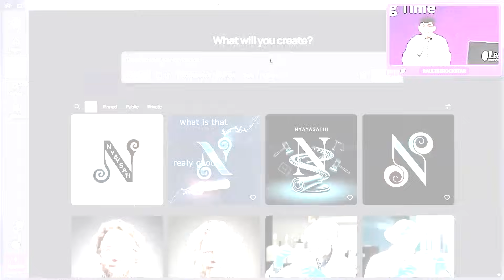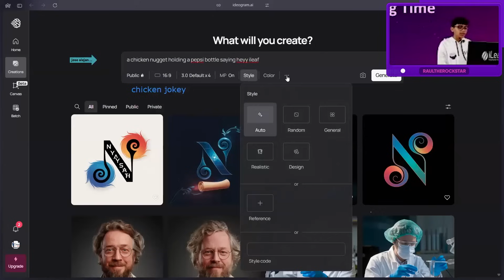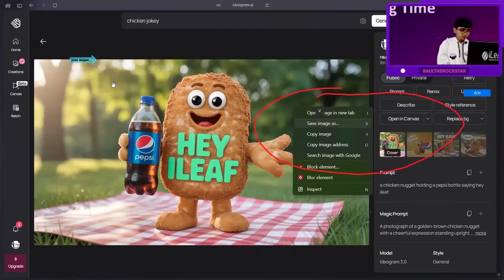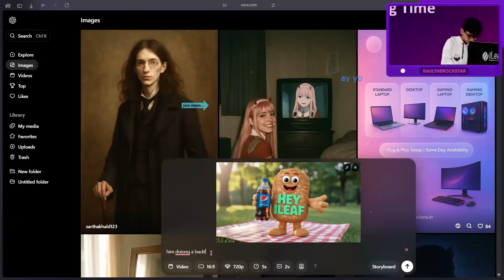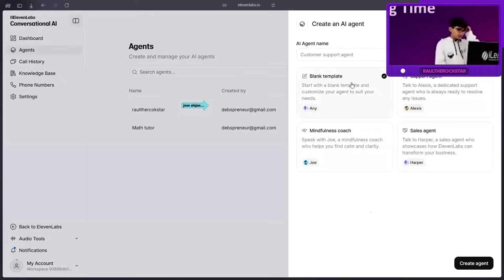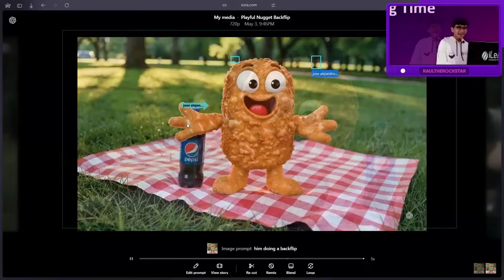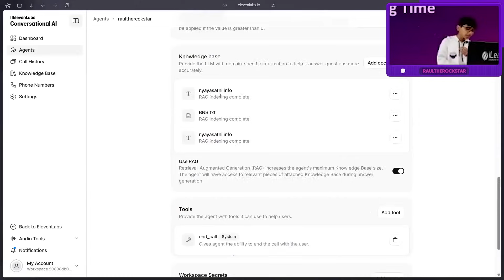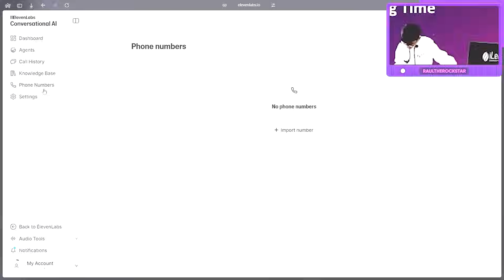Day 29: AI Images to Animated Videos with Sora & ElevenLabs | 30 Days to Creating Your Own AI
This is a 30-day AI challenge - just 10 minutes a day, free. We start from zero: what AI is and how it works. Then we dive into the fundamentals - neural networks, CNNs, DNNs, transformers - and how these systems really function.